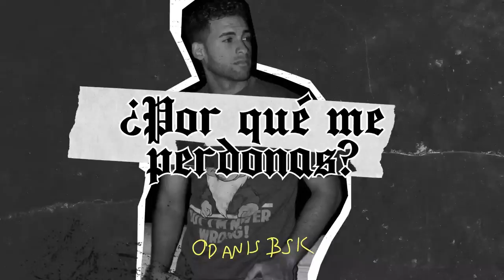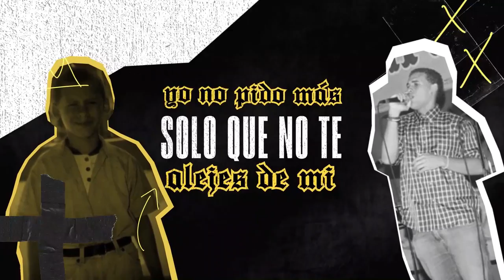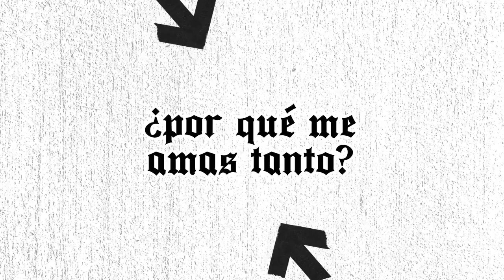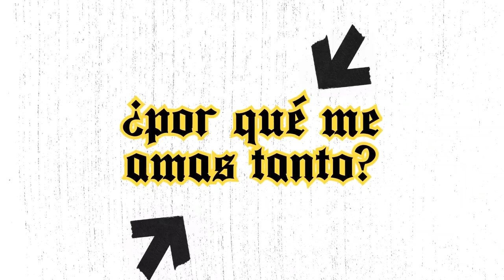Odanis BSK x Mr. Yeison x Ander Bock - Tanto (Video Lyric)